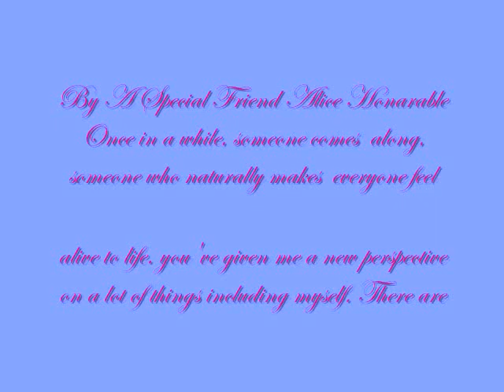in memory of terri